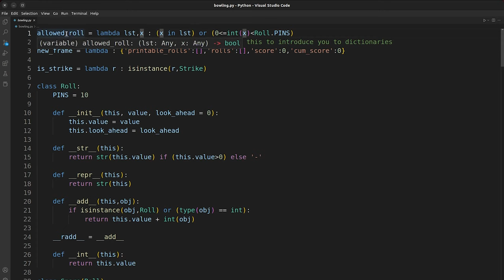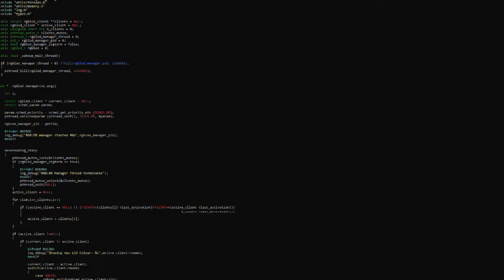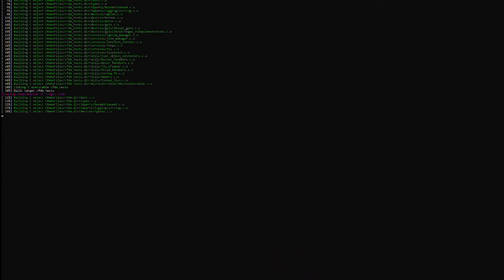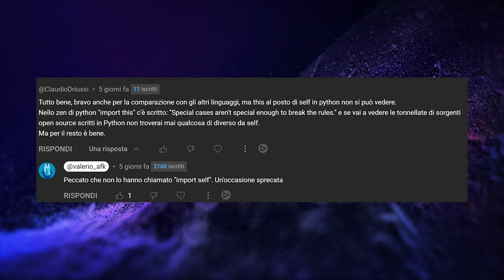STILI DI PROGRAMMAZIONE: Una discussione - AFK CODE ACADEMY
Ho preso spunto per questo video da un commento che mi è stato lasciato sotto al video in cui spiego Python in 1 ora In questo video parlo di Code Stylometry, ovvero quello che riguarda il come un codice sorgente di un programma potrebbe essere attribuito a un programmatore senza che ci siano riferimenti espliciti al suo nome. Questo lo si può fare analizzando lo stile con cui il codice viene scritto.

VIDEO CA-23-020